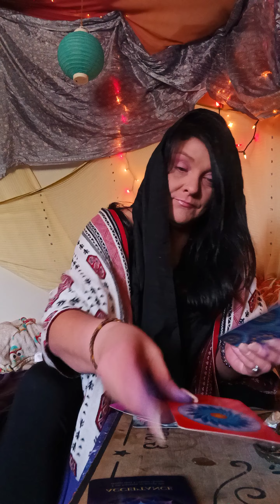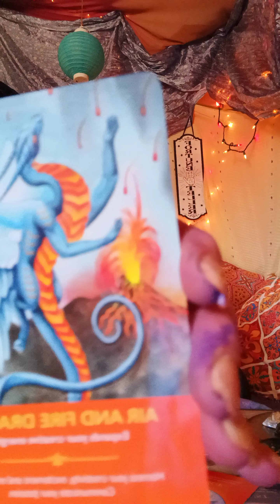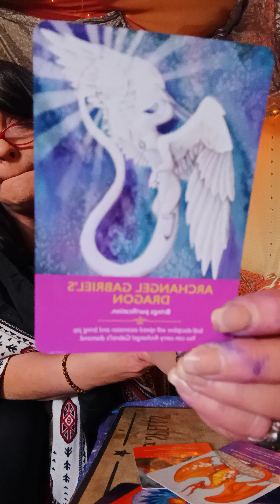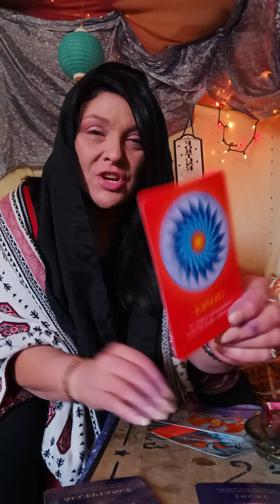Saging of the Soul : Listen to the Signs the Universe is Giving Saturday (at my expense 🤣🙏🏽)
Listen to the Signs the Universe is Giving Saturday (at my expense 🤣🙏🏽)

Card pull from 2 new decks!

The Soul's Journey
Change: understand that nothing can grow or evolve without movement

Acceptance: accept the things you cannot change

Trust: trust your inner voice will always guide you

Dragon Oracle:

AIR AND FIRE DRAGON
ARCHANGEL GABRIEL'S DRAGON
ORANGE DRAGON